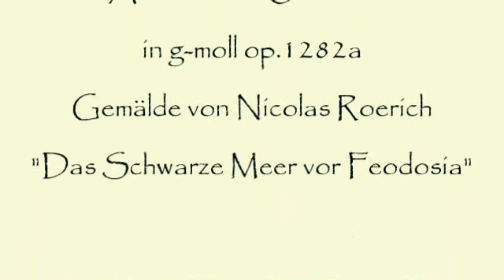Herb Weidner Die Wellen schlafen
Das Schwarze Meer vor Feodosia, gemalt von Nicolas Roerich. Andante für Orchester in g-moll op.1282a.